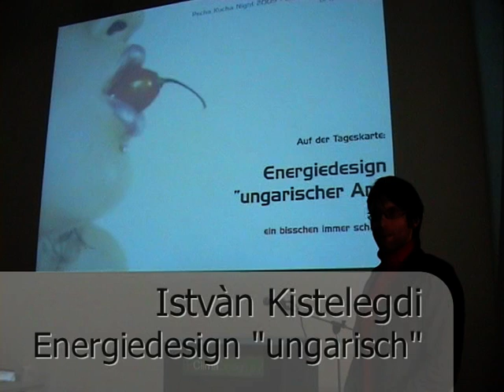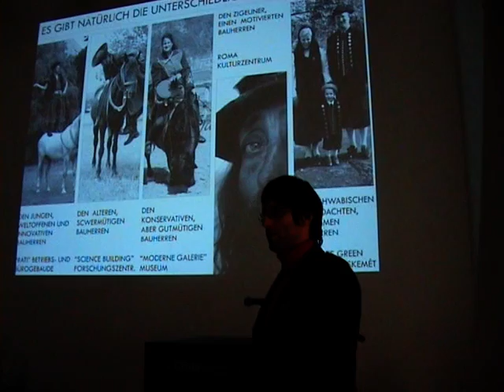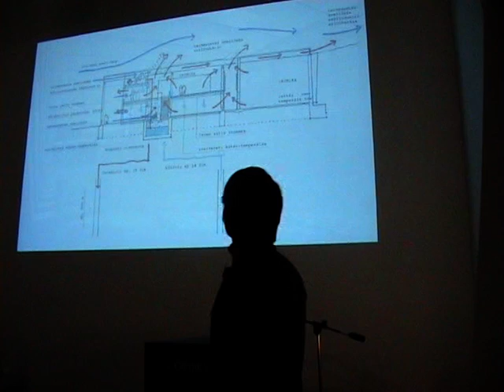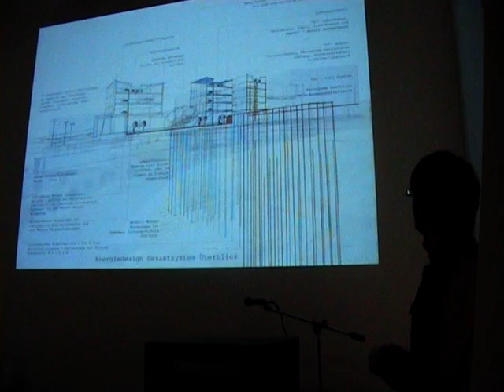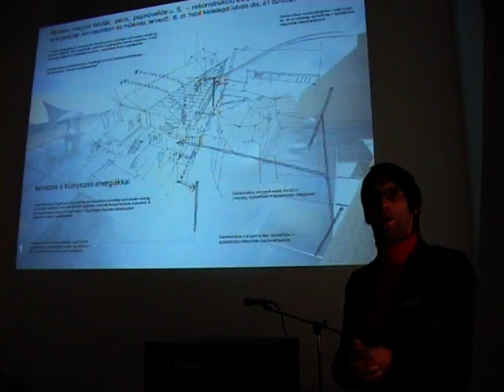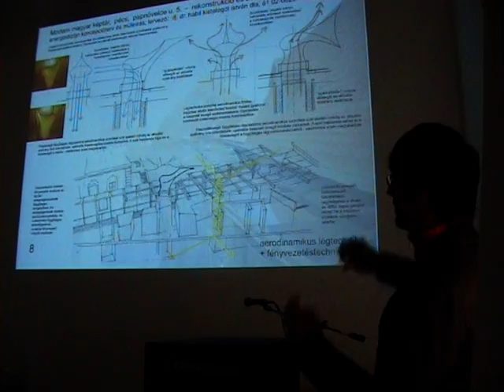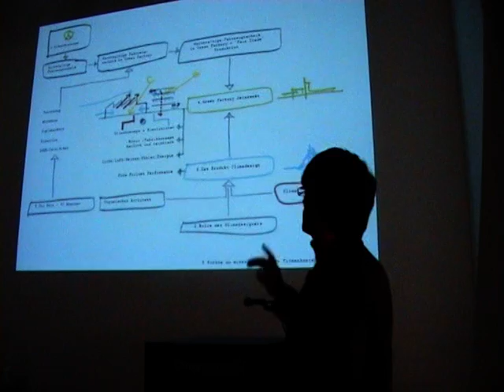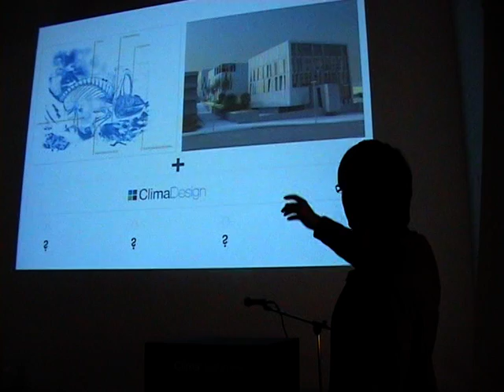PKN08 ClimaDesign Istvàn Kistelegdi